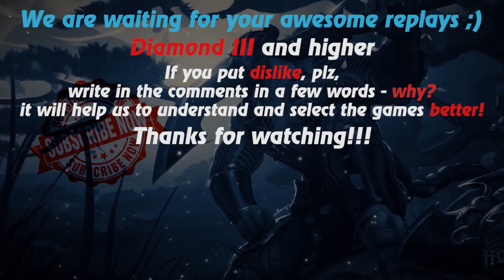HoN replays - 3x5 - Gunblade - 🇷🇺 `FireWalls` Gold II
Watch a new hon replays by Replays HoN team about Gunblade, who makes 36 kills in 3x5 game

Game: heroes of newerth, hon
Version: 4.8.0
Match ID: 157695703